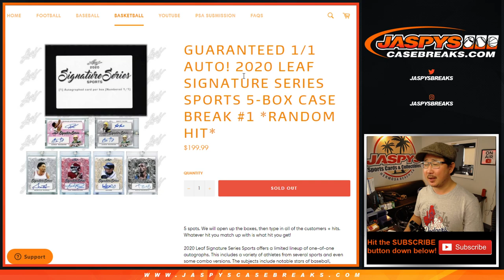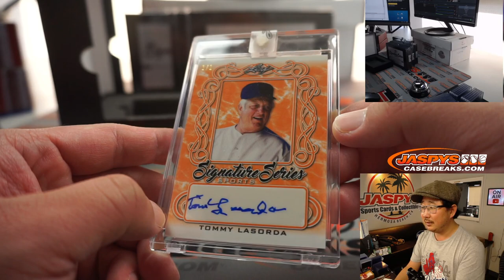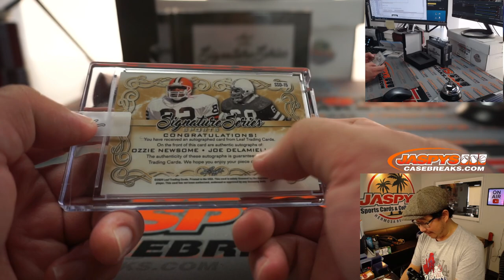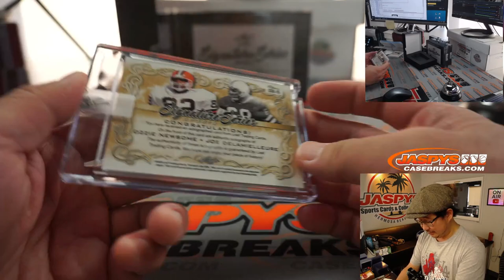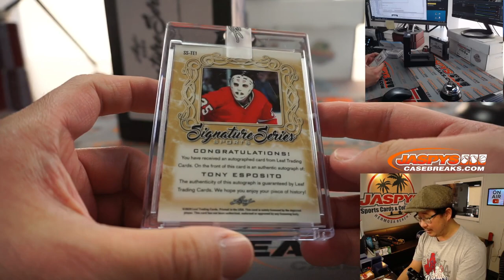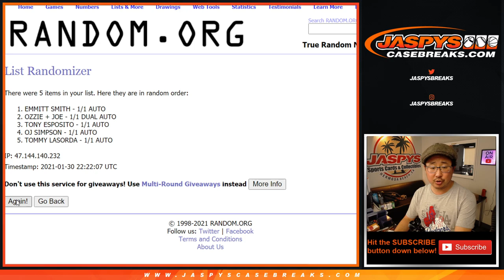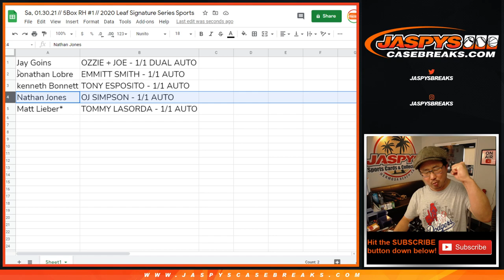Sa, 01.30.21 // 5Box RH #1 // 2020 Leaf Signature Series Sports